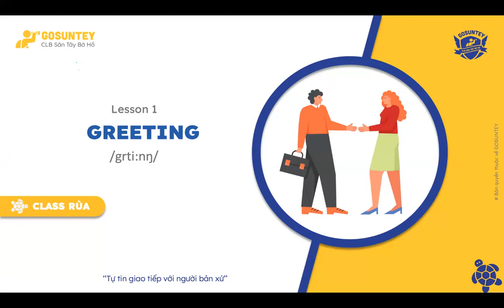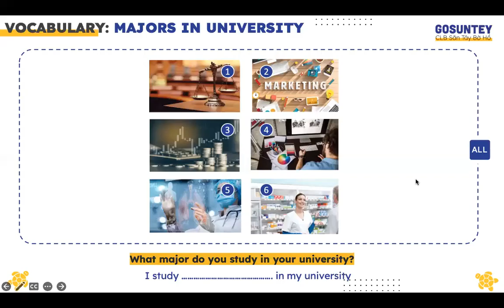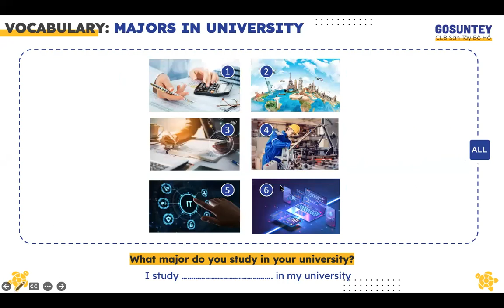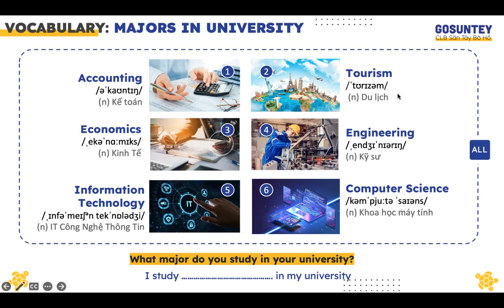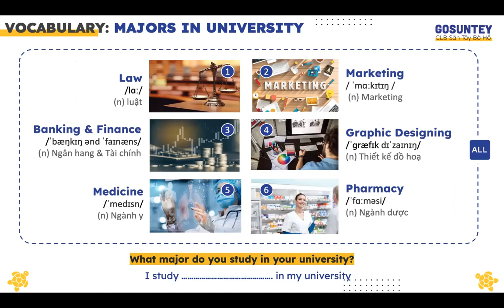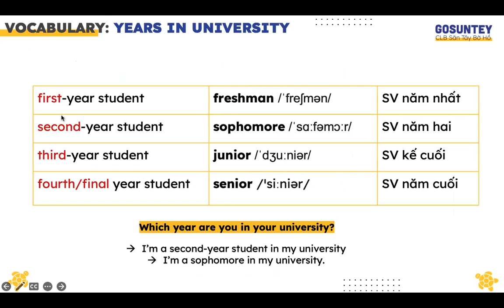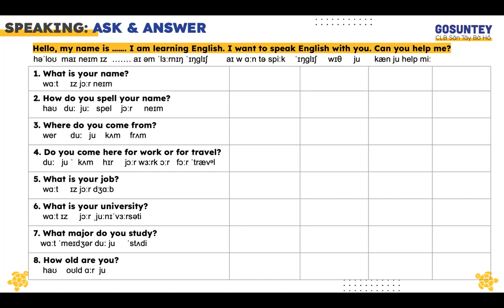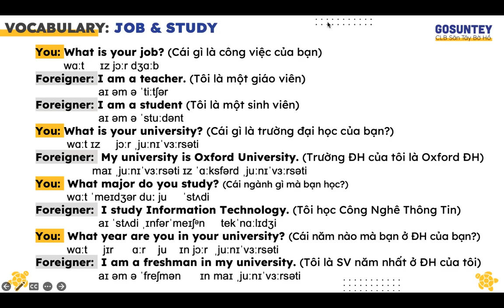[GoSunTey] Homework L1 Greeting Class Turtle